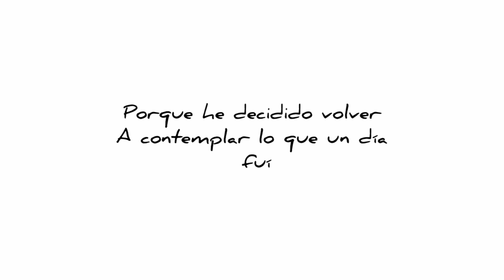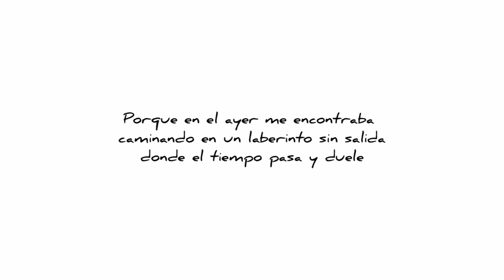Carta de renuncia a Dios. EPS #03. La búsqueda de sentido en el existencialismo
En este video, se recita "Carta de renuncia a Dios", de David Gutierrez, que explora el existencialismo y la búsqueda de sentido de un joven que se molesta con la religión y abraza la soledad. Una reflexión sobre las preguntas existenciales que todos nos hacemos en algún momento de nuestras vidas.

Además, si te gustó este video y quieres ver más contenido como este, asegúrate de suscribirte a nuestro canal y activar las notificaciones para no perderte ninguna de nuestras próximas publicaciones. ¡También nos encantaría saber tu opinión en los comentarios! ¡Gracias por tu apoyo!